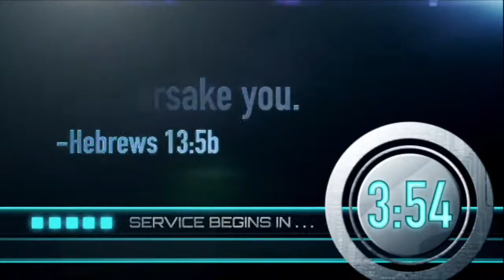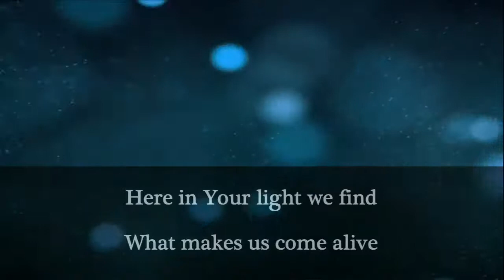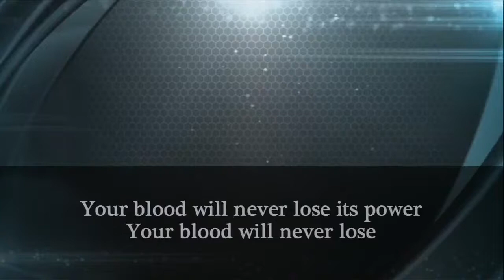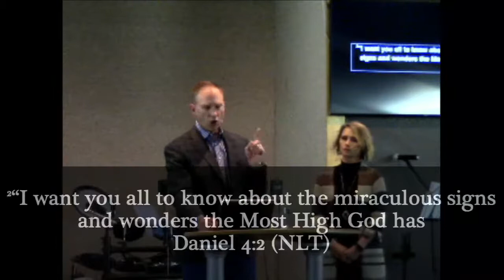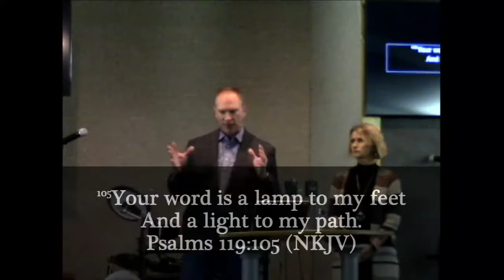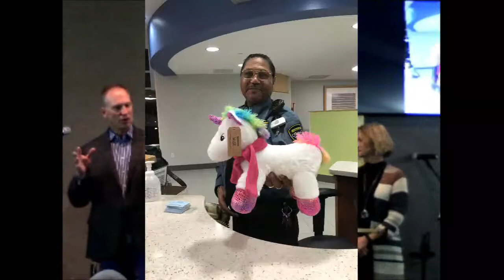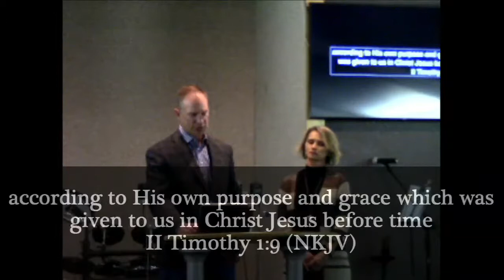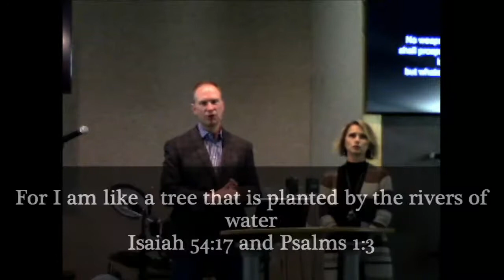Saturday Night Service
Web Event Profile